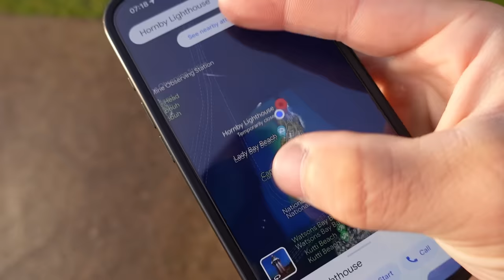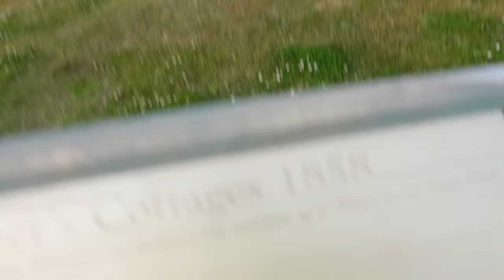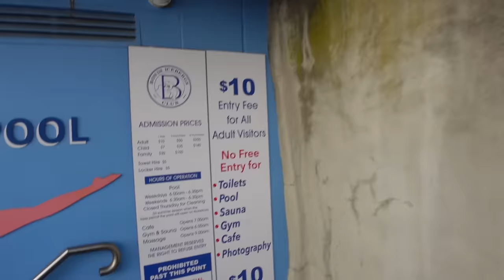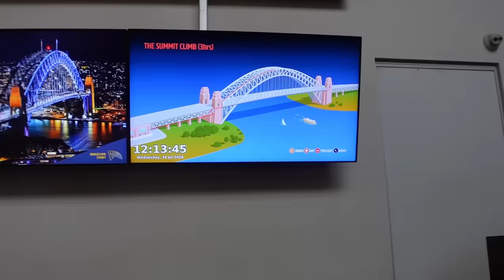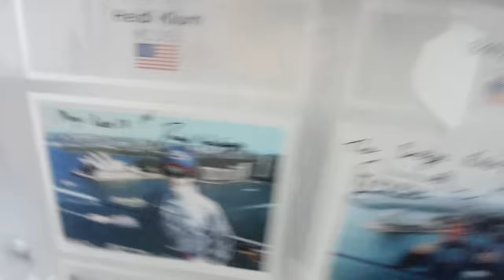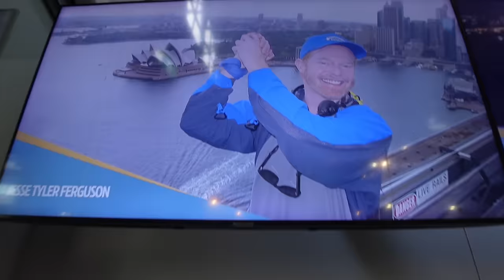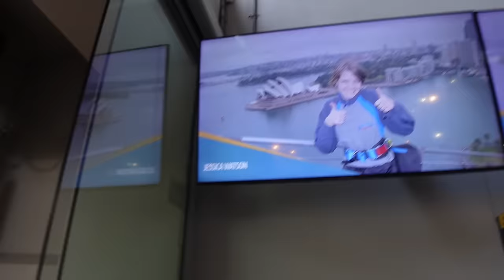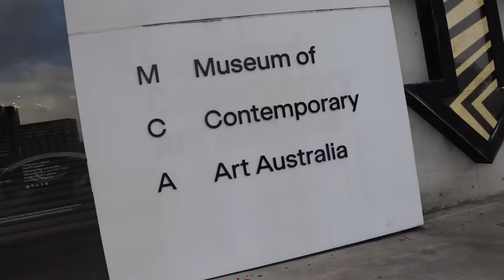Didžiulės bangos ir Palangos kainos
Ačiū Tau!👊
KELIONĖS APRANGA/ĮRANGA/ATRIBUTIKA

💥Apranga
Marškinėliai

💥Priedai:
Multifuncinis įrankis

💥Turistinė įranga
Palapinė

Music of this video:
ES_Corner Street - Guustavv
ES_Forever Blue (SLCT Remix) - Arch Tremors
ES_Hold You (Instrumental Version) - Deanz
ES_Sweet World - Mar Vei